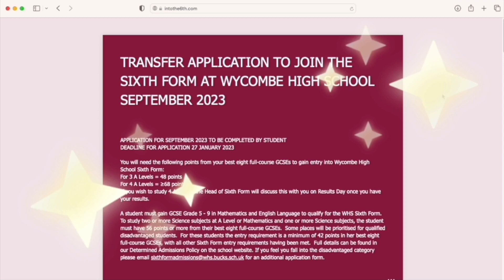SUPERCHARGE YOUR LIFE - at the BEST IN BRITAIN!*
Are you ambitious, driven, determined,  and looking for a class-leading experience to help realise your dreams after school?
Then come and study for your A levels at the best Sixth Form in the country.
You've got just 16 days left to submit your application
In today's daily video counting down to APPLICATION DEADLINE DAY ON 27 JANUARY, students Anya, Sia and Michaela, reveal how Wycombe High gives you the BEST possible springboard for your life after school, whatever your ambitions.
*Wycombe High was named 'Secondary School of the Year' in the new 2023 Sunday Times Parent Power survey.